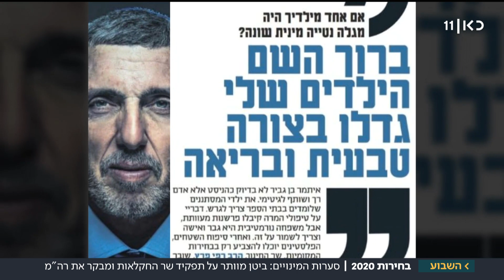ביטן מוותר על תיק החקלאות ומבקר את ראש הממשלה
כאן חדשות | על הרקע הביקורת שהשמיע בג"ץ בנוגע למינוי שרים בזמן ממשלת מעבר, הודיע היום יו"ר הקואליציה לשעבר דוד ביטן כי הוא מוותר על תיק החקלאות. מקורבים לראש הממשלה אומרים שבכוונתו של נתניהו להוסיף את תיק החקלאות לאחד השרים המכהנים. כתבתה של יערה שפירא מתוך השבוע 10.01.20